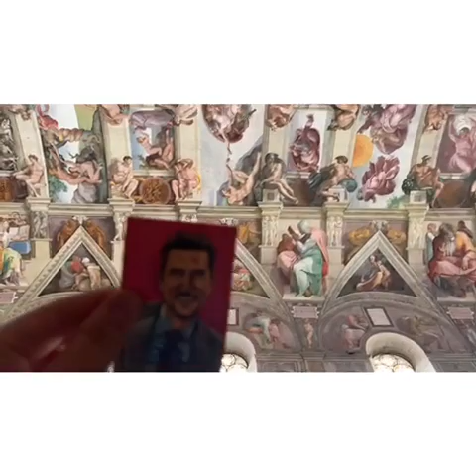Inside the Sistine Chapel in Rome Italy :)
Artistic Endeavors TV

Music: Seven Lions, Wooli, &amp; Trivecta Feat. Nevve - Island (Dimibo Remix)